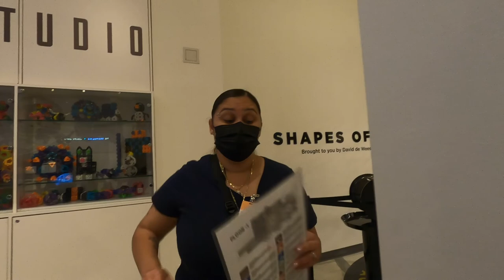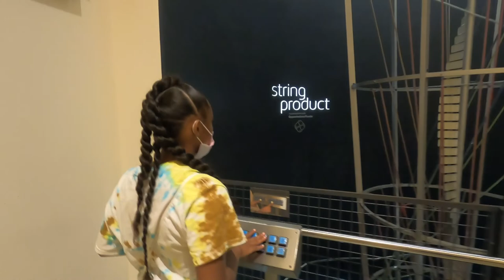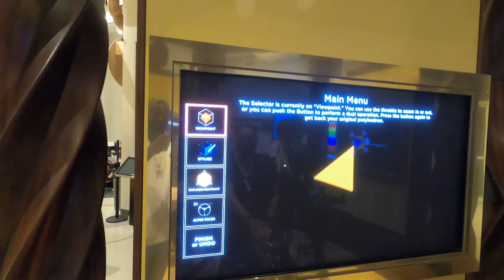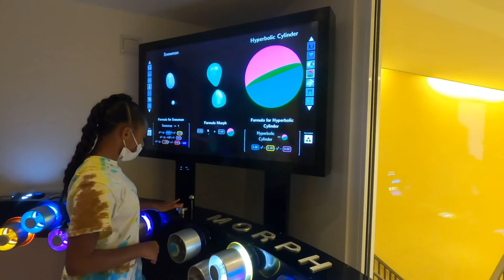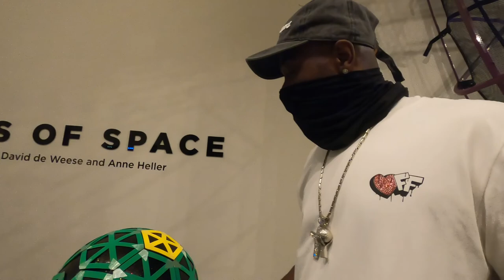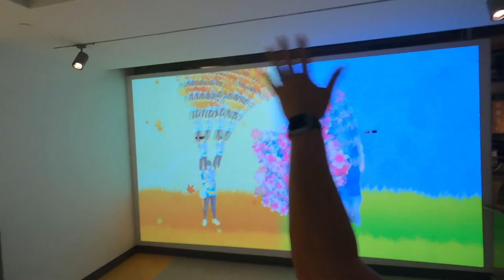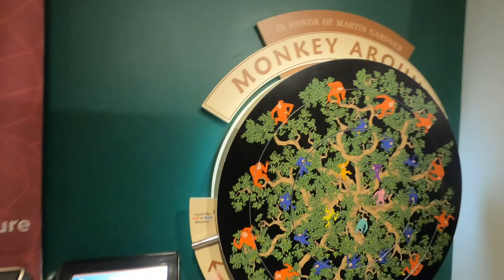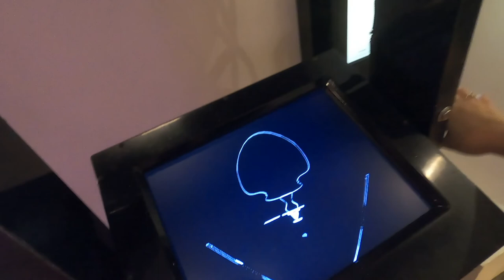This Museum In NYC Makes Math Fun | MoMath | National Museum Of Mathematics 🧐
TODAY WE ARE AT THE MUSEUM OF MATHEMATICS IN NEW YORK CITY ALSO KNOW AS MO MATH THIS PLACE IS A SUPER COOL WAY TO LEARN MATH WHILE PLAYING GAMES AND RIDING RIDES YES I SAID RIDES LOL COME JOIN US AND LETS HAVE SOME FUN AT THIS MATH MUSEUM.

NSTAGRAM - @JRSFAMILY_VLOGS